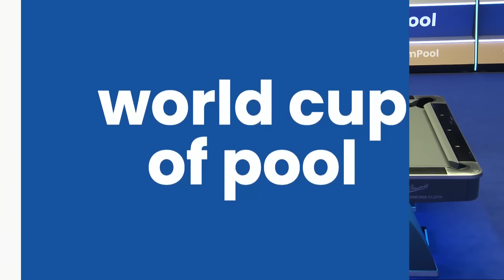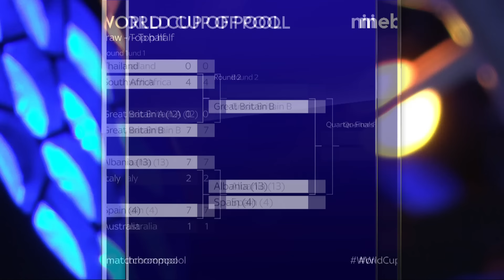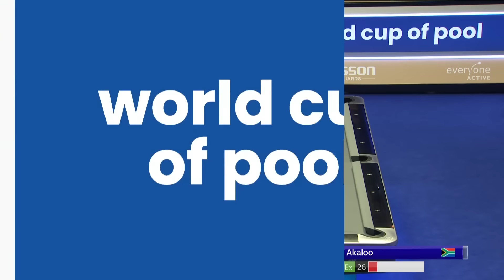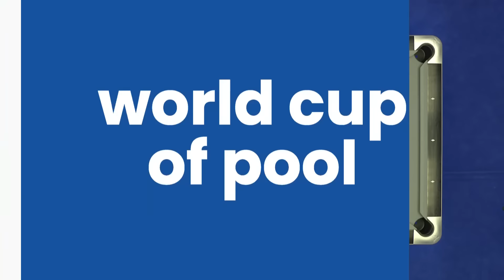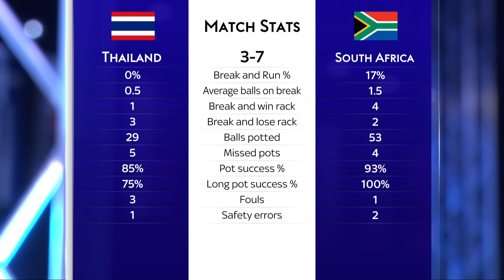ROUND ONE | Thailand vs South Africa | 2022 World Cup of Pool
Snooker stars Thepchaiya Un-Nooh and Noppon Saengkham try their hand at pool and take on South Africa in the opening round of the 2022 World Cup of Pool.

Watch the 2023 World Cup of Pool live on Sky Sports, DAZN, ViaPlay, and Matchroom.Live, June 27-July 2. Head to matchroompool.com for full global broadcast details.